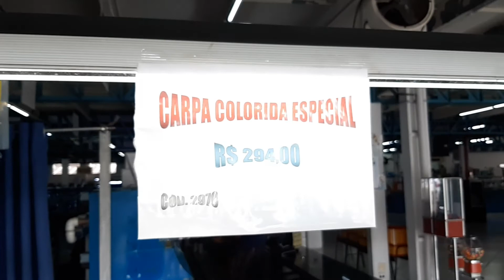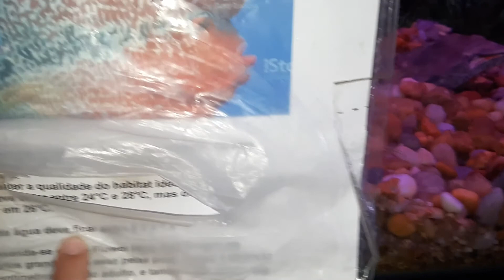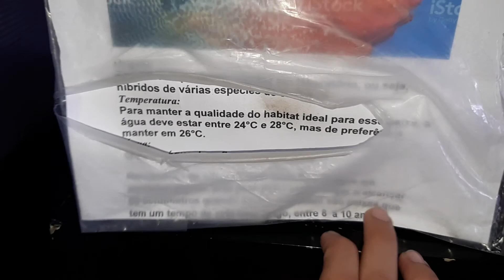Peixe para aquários.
Aquarismo e peixes ornamentais.